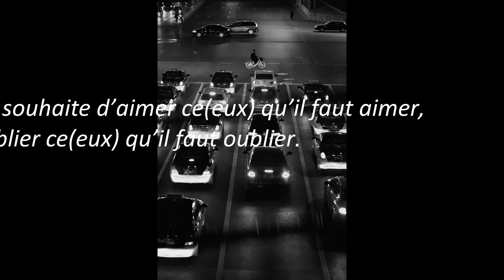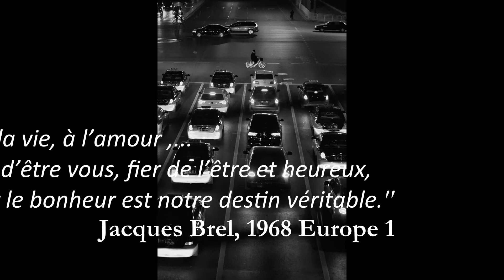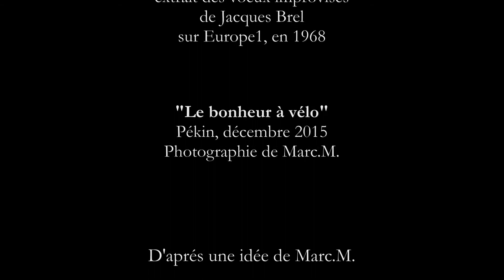Voeux 2018 Marc Georges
Voeux 2018 Marc Georges, libraire, La Maison du Filet.